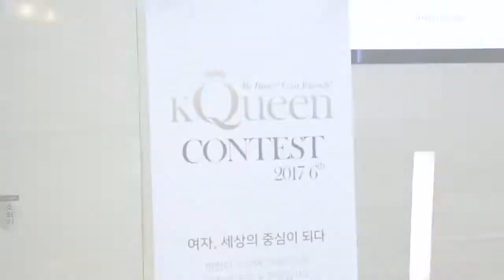[우먼센스 케이퀸] 케이퀸 6기 최종 예선 무대, 그 뜨거운 현장 영상 공개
내면과 외면이 모두 아름다운 진정한 미인을 찾는 무대, 우먼센스 K-QUEEN 6th 콘테스트 최종 예선이 7월 24일 롯데 백화점 영등포점에서 진행되었습니다~

이날 1,800명의 지원자 중 서류 전형을 통과한 84명의 후보자들이 무대에 서서 심사위원들 앞에서도 긴장하지 않고 가감 없이 자신의 개성을 표현했는데요~ 그 뜨거운 열정의 현장을 영상을 통해 확인하세요!